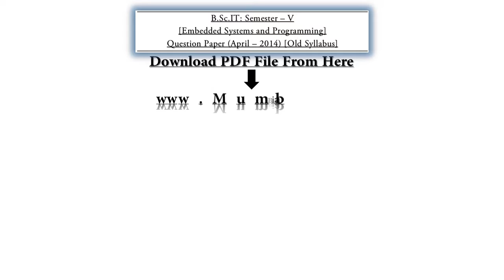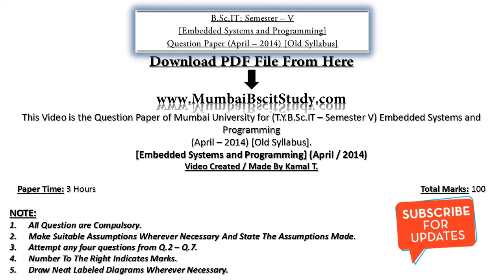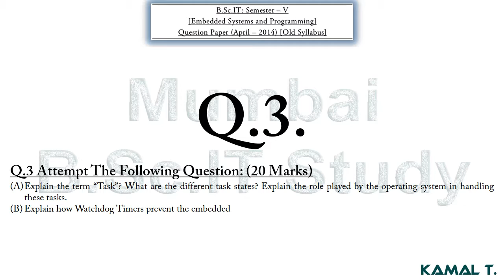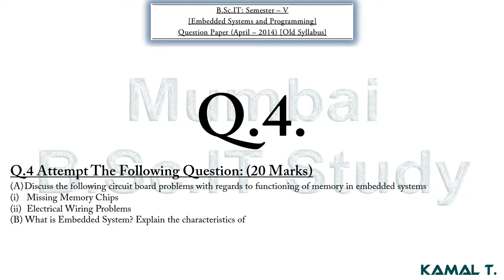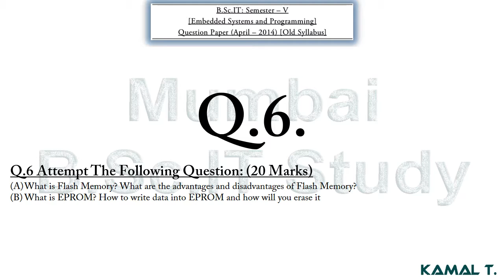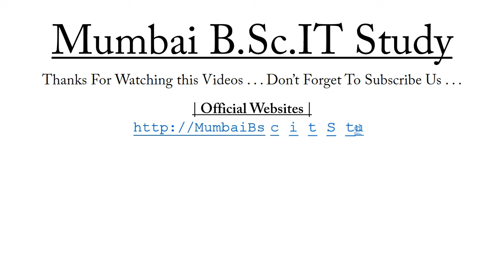B.Sc.IT: Semester V (Embedded Systems and Programming – April / 2014) [OS – QP]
Video Title: B.Sc.IT: Semester V (Embedded Systems and Programming – April / 2014) [Old Syllabus – Question Paper]
Video Artist: Kamal T.

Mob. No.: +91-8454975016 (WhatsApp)